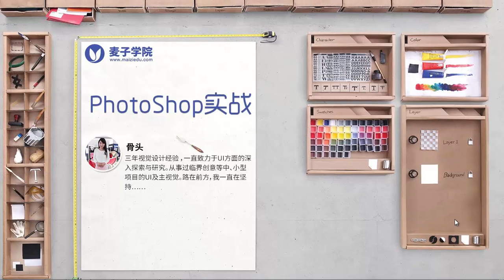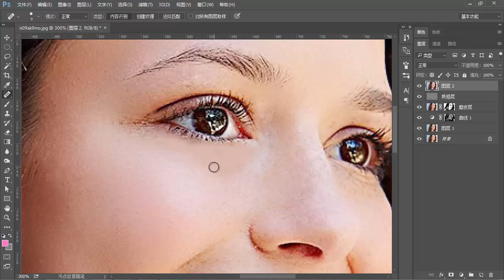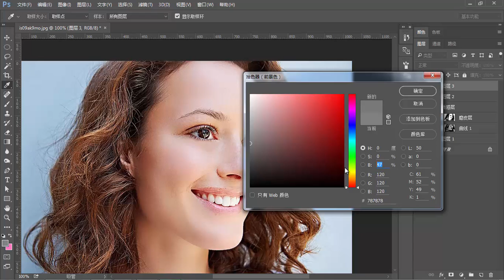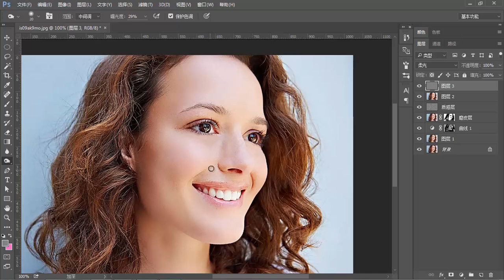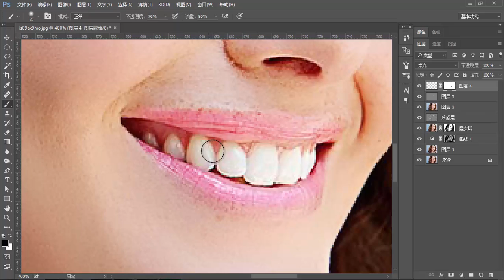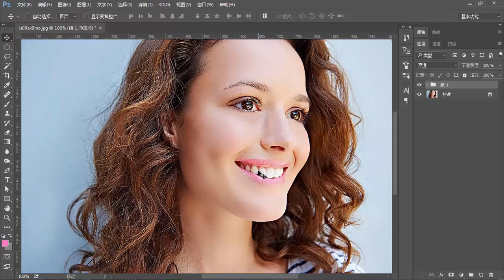PhotoShop实战-66.通道配合曲线磨皮法（眼袋篇）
通过实战案例，让学生了解并掌握PhotoShop基本操作，让学生能够使用PhotoShop完成基本的平面设计、网页设计、广告设计等设计类项目，同时为学生晋升高级UI打下坚实的基础。